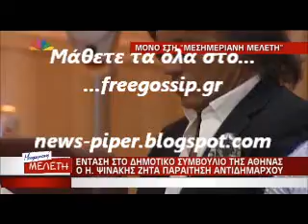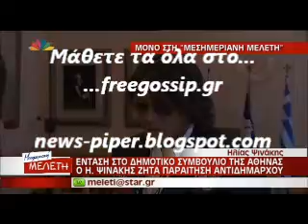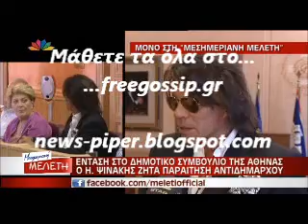Ο Η.Ψινακης για τον Προβατα